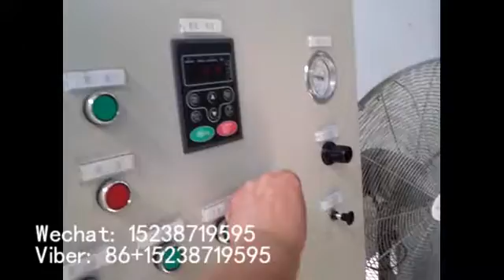kraft paper rewinder part one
Skype:hanbinrussiachinese
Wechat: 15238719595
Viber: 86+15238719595